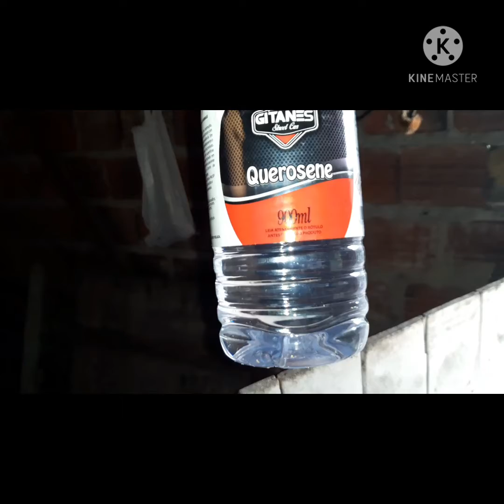colocando a rabuda na maternidade e mudando algumas matrizes de baía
rabuda próxima a pari #
mudado as matrizes de baía #
vida de suinucultor #
granja Oliveira #
sitio jiquiri minador do Negrão AL #